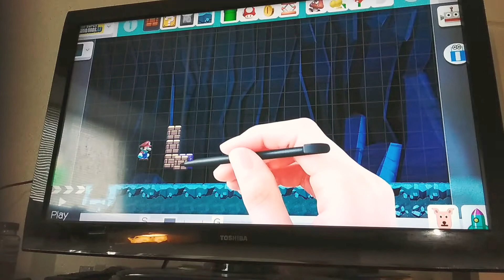super mario maker made one board and played the board